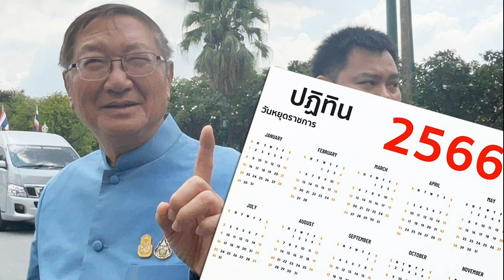อดิศร ลั่นรบ ไม่เคยเสวยสุข คาดชงกม นิรโทษกรรมประกบก้าวไกล สมัยประชุมหน้า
อดิศร” คาด รัฐบาล ชงกฎหมายนิรโทษกรรมประกบ “ก้าวไกล” สมัยประชุมหน้า วอนฝ่ายค้าน ลดโซเชียล ประณามฝ่ายเห็นต่าง การันตี ครม.เศรษฐา ทำงานเต็มที่ ไม่เคยเสวยสุข
เมื่อเวลา 11.30 น. วันที่ 24 ต.ค. 2566 ที่รัฐสภา นายอดิศร เพียงเกษ ประธานวิปรัฐบาล ให้สัมภาษณ์กรณี นายวันชัย สอนศิริ สว. ออกมาจี้รัฐบาลให้ออกกฎหมายเรื่องนิรโทษกรรม โดยมองว่าการสร้างความปรองดองมีความล่าช้า ว่า เคารพความเห็นของนายวันชัย แต่เรื่องนิรโทษกรรมเป็นเรื่องละเอียดอ่อน

“ทางรัฐบาลอาจจะมีความคิดที่จะเสนอกฎหมายประกบ แต่ละพรรคก็มีความคิดเห็นตรงกันว่าเป็นโอกาสที่เหมาะสม และคาดว่าสมัยประชุมหน้าคงจะมีการนำเรื่องนิรโทษกรรมเข้ามาพิจารณา ซึ่งในสมัยนี้คงไม่ทัน” นายอดิศร กล่าว

เมื่อถามถึงกรณีพรรคก้าวไกลเหมือนจะรวมมาตรา 112 ในร่างกฎหมายนิรโทษกรรมด้วย มองอย่างไร นายอดิศร กล่าวว่า เรามองตรงข้ามกันอยู่แล้ว ถึงจัดตั้งรัฐบาลร่วมกันไม่ได้ เพราะมาตรา 112 เราไม่แตะอยู่แล้ว แต่ควรจะเป็นต่างคนต่างมอง ไม่ควรใช้โซเชียลมาประณามอีกฝ่ายที่ไม่เห็นด้วย

“ขอความกรุณาฝ่ายค้าน ลดโซเชียลลงหน่อย พูดจาตามความเป็นจริงหน่อย” นายอดิศร กล่าว
เมื่อถามว่าหากมีการเสนอกฎหมายนิรโทษกรรม จะรวมถึงผู้กระทำความผิดมาตรา 112 ด้วยหรือไม่ นายอดิศร กล่าวว่า รายละเอียดตนยังไม่ทราบ แต่ทุกคดีที่ละเมิดต่อสิทธิเสรีภาพของประชาชน ตามกรอบของกฎหมายแล้วควรจะได้รับการนิรโทษกรรม

เมื่อถามว่ารัฐบาลไม่นิ่งนอนใจใช่หรือไม่ เพราะมีการมองว่ารัฐบาลมาเสวยสุข นายอดิศร กล่าวว่า เสวยสุขอะไร เขาไม่ได้หลับไม่ได้นอนเลย ตั้งแต่เข้ามาทำงาน ขอถอนคำว่าเสวยสุข ซึ่งนายกรัฐมนตรี และคณะรัฐมนตรี (ครม.) ไม่ได้หยุดเลย ตั้งแต่ 2 เดือน ถ้าเปรียบเทียบกับบางรัฐบาล ก็ไปไกลมาก

“โปรดเห็นใจเรามาแก้ปัญหาที่มันหมักหมมมาโดยตลอด ผมคิดว่า นายเศรษฐา ทวีสิน เป็นนายกฯ ที่ขยันที่สุด ผมถามท่านว่าได้พักผ่อนหรือไม่ ท่านตอบผมมาว่างีบอยู่ ขอความกรุณาไม่ได้เลยเสวยสุขเลย รัฐบาลจะไม่ฉวยโอกาสเสวยสุข ทุกนาทีจะทำงานขยันขันแข็ง กับพรรคร่วมรัฐบาลทุกพรรค” นายอดิศร กล่าว